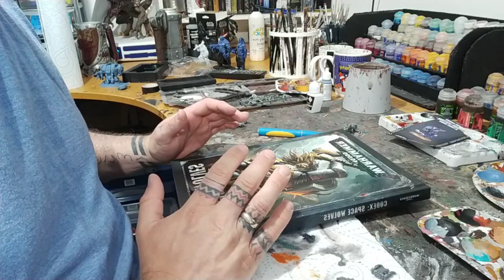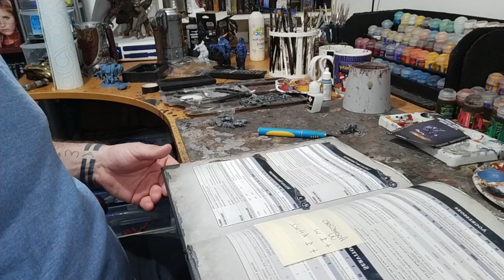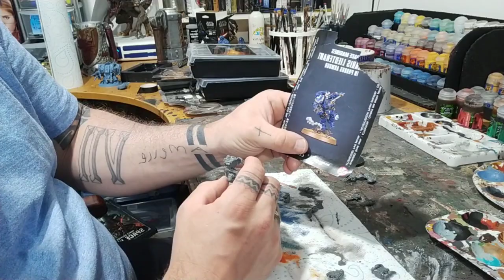Kitbash Lukas the Trickster for the Space wolves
In this video I will be kitbashing Lukas the trickster for the space wolves I will be parts from space wolves terminators as well as a primaris lieutenant in Phobos armour